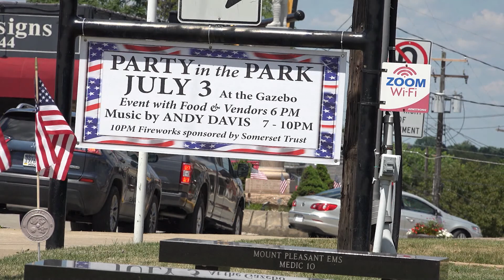Jeff and Jerry Show: Week of June 28, 2021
Jeff, Jerry, and Rock give a preview of the upcoming Party in the Park on July 3rd, and other upcoming events and projects in the borough of Mount Pleasant.